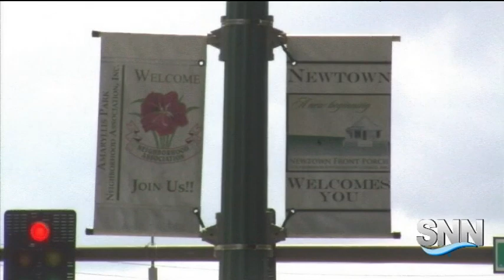SNN: Newtown Residents React to Police Chief's Recommendation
SNN: Newtown Residents React to Police Chief DiPino's Recommendation